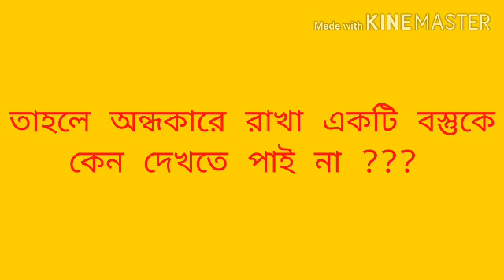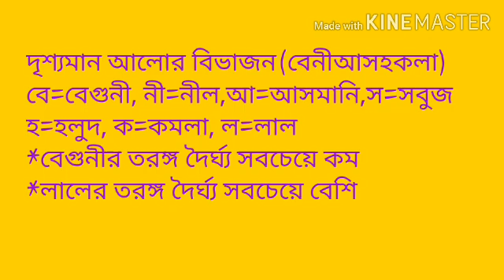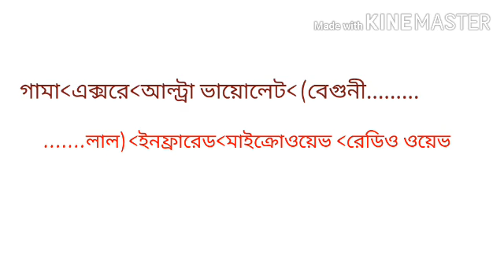মোঃ শরিফুল ইসলাম শরিফ; পদার্থ বিজ্ঞান; নবম দশম শ্রেণি ;অধ্যায় :৮(আলোর প্রতিফলন ) পাঠ-৮.১